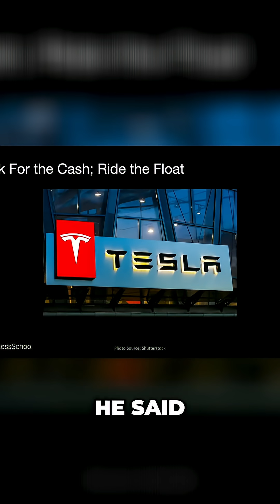Tesla Roadster How Elon Musk Raised $10 Million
The Tesla team sold 100 Roadsters, emphasizing the importance of cash for entrepreneurs. Elon Musk joined the tesla team with a plan to fund affordable cars from fancy sports cars sales, eventually reaching the mass market. These cars are truly amazing!